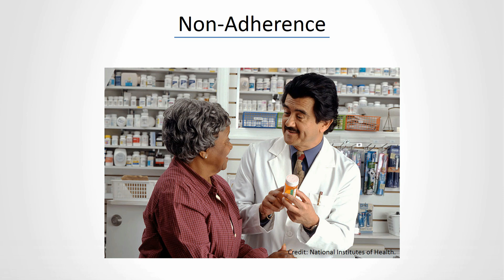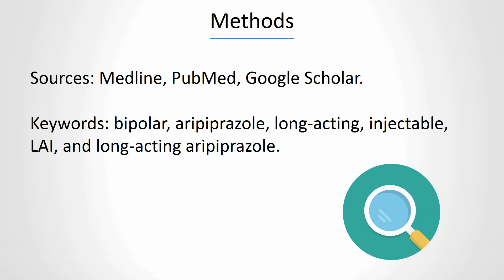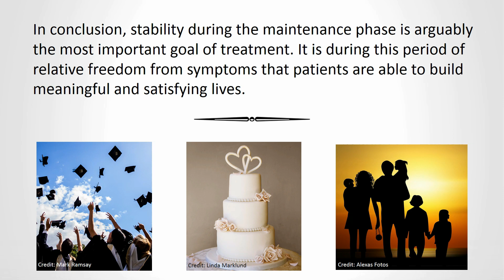Long-acting injectable aripiprazole in bipolar I - Video Abstract ID 129559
Video abstract of review paper “Spotlight on once-monthly long-acting injectable aripiprazole and its potential as maintenance treatment for bipolar I disorder in adult patients” published in the open access journal Neuropsychiatric Disease and Treatment by Torres-Llenza V, Lakshmin P, Lieberman DZ.

Abstract: The lack of long-term medication adherence is a challenge in the treatment of bipolar disorder, particularly during the maintenance phase when symptoms are less prominent. The rate of nonadherence is ~20%–60% depending on how strict a definition is used. Nonadherence worsens the course of bipolar disorder and can add hundreds of thousands of dollars to the lifetime cost of treating the illness. Long-acting injectable (LAI) medication is an attractive alternative to daily dosing of oral medication, especially among patients who are ambivalent about treatment. The purpose of this paper is to review the evidence for the safety and efficacy of LAI aripiprazole, which was recently approved for the treatment of bipolar disorder. The approval was based on a single double-blind, placebo-controlled, multisite trial that recruited participants from 103 sites in 7 countries. A total of 731 participants with bipolar disorder were enrolled in the study. Out of that total, 266 were successfully stabilized on LAI aripiprazole and entered the randomization phase. Treatment-emergent adverse events were, for the most part, mild to moderate. Akathisia was the most common adverse event, which, combined with restlessness, was experienced by 23% of the sample. At the end of the 52-week study period, nearly twice as many LAI-treated participants remained stable compared to those treated with placebo. Stability during the maintenance phase is arguably the most important goal of treatment. It is during this period of relative freedom from symptoms that patients are able to build a meaningful and satisfying life. The availability of a new treatment agent, particularly one that has the potential to enhance long-term adherence, is a welcome development.